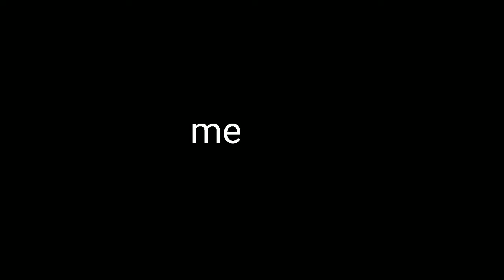Famous brawlstars YouTube face reveal (updated version)